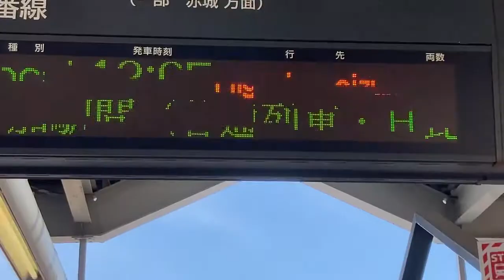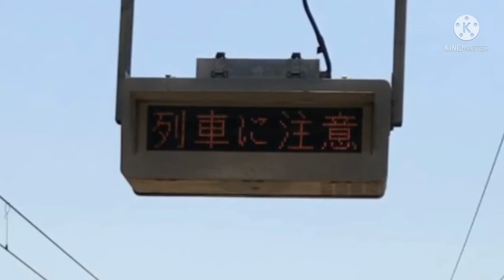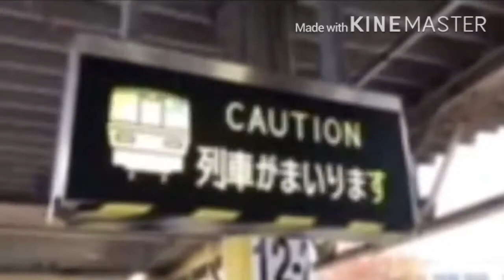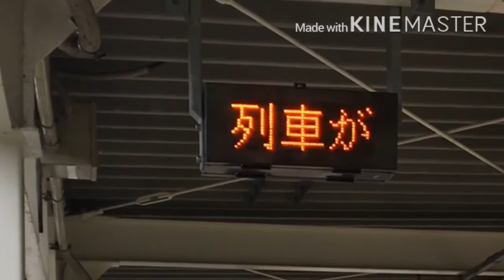【駅メロ集】駅メロで使われている「エリーゼのために」を集めてみた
0:06 東武鉄道太田駅信号開通メロディー
1:18 北陸本線旧音源速め
2:09 北陸本線旧音源遅め
3:25 北陸本線新音源
4:29 小千谷駅更新前
4:46 小千谷駅更新後

今回は過去の動画をリメイクしています。

「エリーゼのために」は駅メロとしての汎用性が高く、様々な駅で使用されています。
北陸地区では接近メロディーとして、多くの駅で利用されていますが、現在では殆どが新音源に置き換えられ、旧音源は穴水や砺波の2駅くらいのみとなっています。因みに、西高岡は現在あいの風とやま鉄道のオリジナルメロディーに置き換えられて、現在は「エリーゼのために」は使用されていません。(密着して録音したため、音声のみです…💧)

東武鉄道太田駅では信号開通メロディーとして、パトライト製のスピーカーが使われています。因みに、使用ホームは5番線で、その他のホームでは別のメロディーが使われています。

小千谷駅では、JR東日本の駅では珍しく接近メロディーが使われています。また、この駅では接近メロディーが非常に長く、列車の到着する4・5分くらい前という、かなり早い段階で鳴り始め、発車後も暫く鳴り続けます。(もはや、発車メロディーも兼ねてるのでは…？ww)

このように、一言で「エリーゼのために」の駅メロと言っても、駅によって千差万別なのが面白いですよね！！